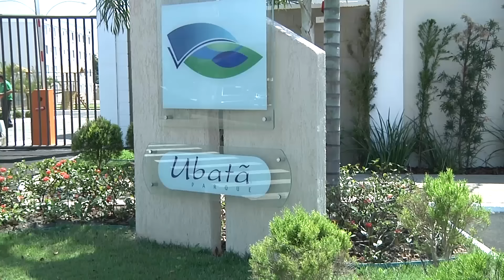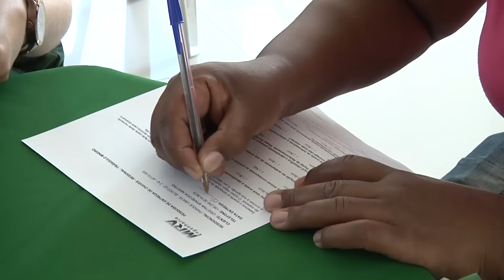MRV Entrega obra em Uberlândia. Veja depoimentos de clientes do Parque Ubatã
Mais uma vez a MRV Engenharia entrega uma obra de condomínio fechado em Uberlândia.

Assista ao vídeo Entrega dos Sonhos e confira os depoimentos dos novos proprietários do Parque Ubatã, apartamentos de 2 quartos no Jardim Holanda em condomínio fechado com sala para dois ambientes, vaga de garagem e área de lazer.

Acesse e veja outros vídeos como este.

MRV, a marca do seu primeiro apê.